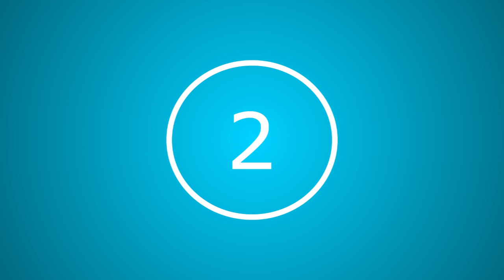Top 10 Smallest Countries On Earth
There are 196 countries in the world. Only 24 of them has land area less than 1000 square kilometers. Some of these small countries including Vatican City, Monaco and Nauru are smaller than cities like New York, Tokyo, Chicago and Atlanta. Here the list of 10 smallest countries on Earth.